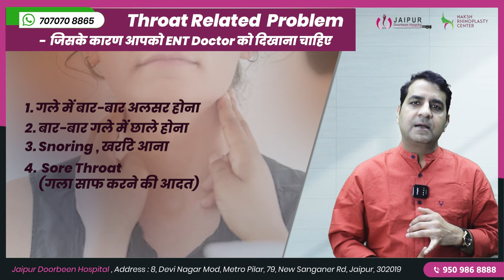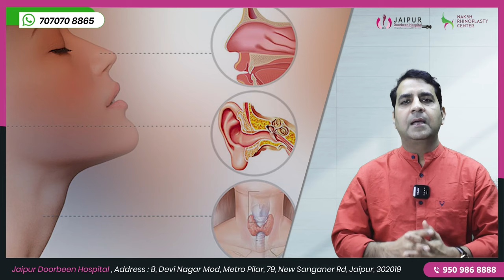हमें कब बच्चे को ENT डॉक्टर को दिखाना चाहिए? | ENT specialist ko kab dikhaye | Dr Sunil Tanvar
क्या आपके बच्चे को अक्सर नाक बंद, गले में खराश या कान में दर्द होता है? ये लक्षण कान, नाक या गले की बीमारी का संकेत हो सकते हैं। जयपुर दूरबीन अस्पताल के विशेषज्ञ इस वीडियो में बच्चों को ENT विशेषज्ञ को कब दिखाना चाहिए और उनका इलाज कैसे किया जाता है में चर्चा की है। अधिक जानकारी के लिए वीडियो देखें।